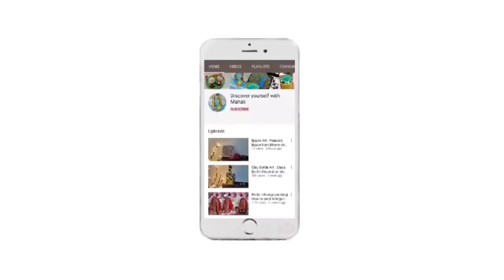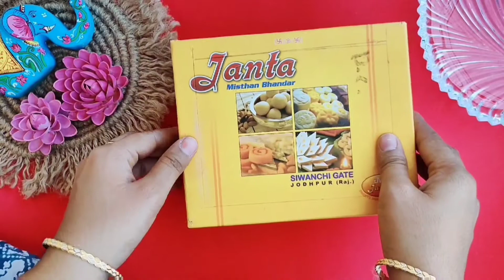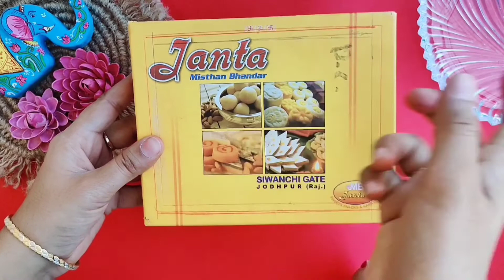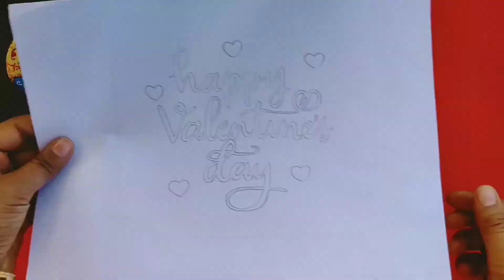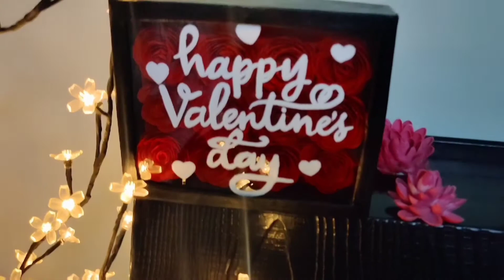DIY Paper Flower Shadow Box | DIY valentine day gift ideas|handmade valentine's day gift|paper roses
As valentine's day is approaching so here is the video presenting awesome DIY gift for your partner. so make your partner surprise by your creativity by gifting this handmade and diy gift.

Hope you all love this craft and find it helpful too.

Also if you try this at your own , share your craft pictures with me on my insta or facebook.

Requirement:

Sweet box
Cardboard
Red sheet or chart paper
Pencil, Eraser, Scale
Scissor
Doctor tap
OHP sheet or Glass frame(optinal)
Glue gun or fevicol